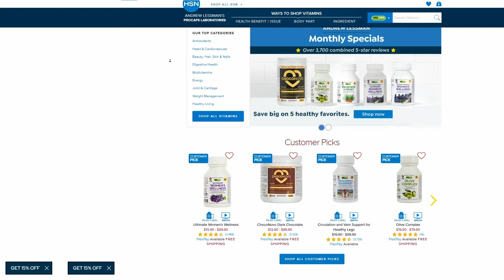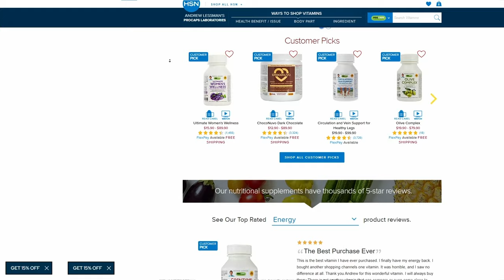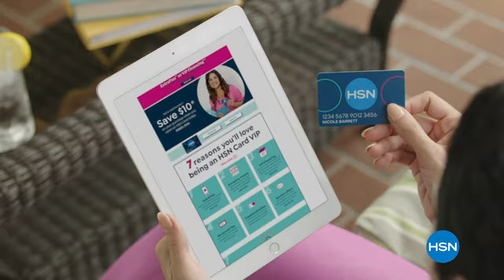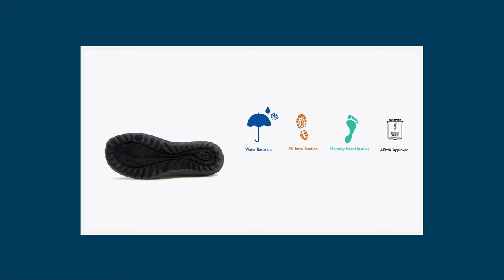HSN | Jambu Footwear 12.27.2023 - 03 PM